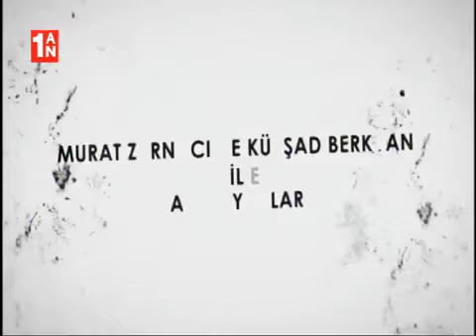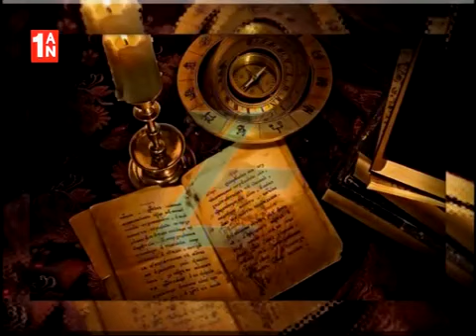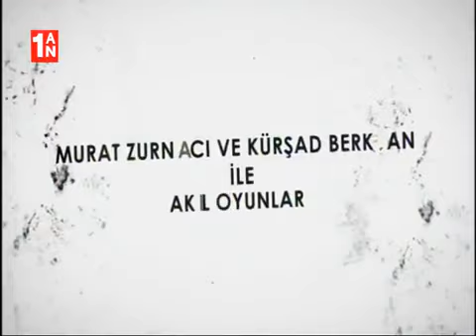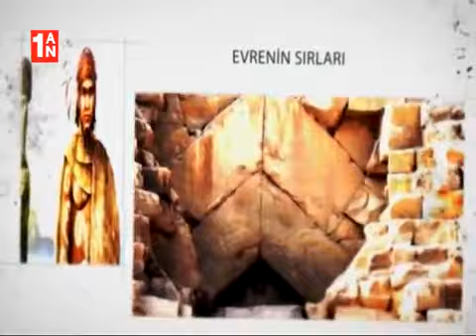BAŞKA ADEMLER, YECÜC MECÜC VE KUR'AN'IN SIRLARI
TÜM VİDEOLARIN LİSTESİ İÇİN TIKLAYIN;